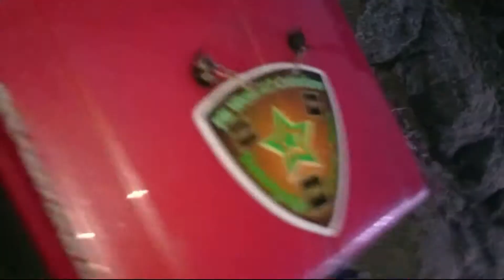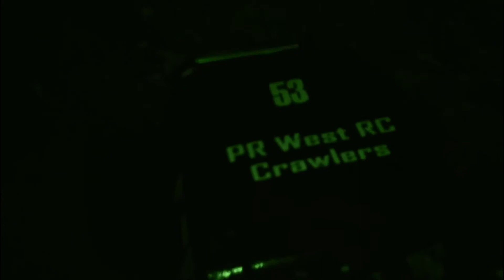PR West RC Crawlers